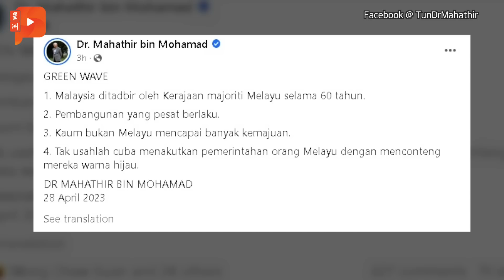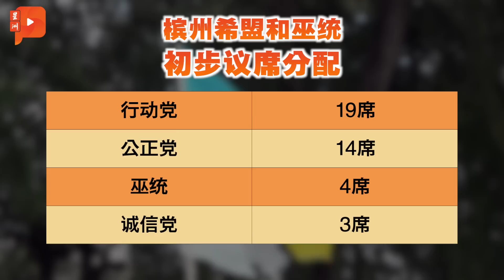百格大事纪 | 赞大马发展迅速 敦马：别用”绿潮“污名化马来人治国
前首相马哈迪今日撰文强调大马自独立以来，在马来人领导下取得不俗成绩。因此他提醒人们，不要用“绿潮”来污名化马来人治国，导致人民心生恐惧。

4月28日 百格大事纪，今日重点新闻一次看。

首相到6州办门户开放引质疑声浪
部长为政府背书 “这样做成本更低”
拉菲兹：吉丹登以外是州政府出钱

曹观友：国盟耗尽政治资本才炒课题
安华：请人民吃并不是浪费

敦马赞大马独立以来发展与进步
“别用绿潮污名化马来人治国”
倒政府传闻 赛夫丁不以为意

槟希盟巫统商州选 马华未受邀
陈德钦斥槟希盟私下协议
马华、国大党槟州选能上阵？

本同警方取缔飙摩托车党
拦62辆摩托 开102张罚单
骑士落荒逃入稻田小径仍落网